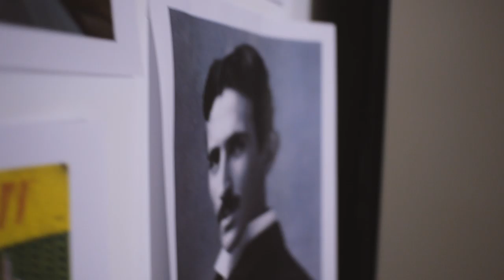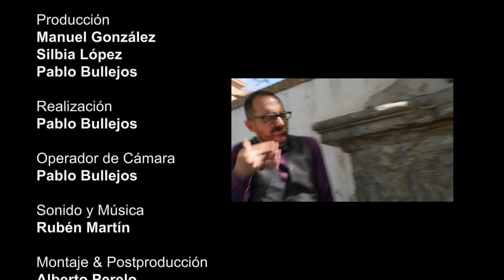EL ASTRÓNOMO INDIGNADO2 - VIII - EL SUEÑO DEL UNICORNIO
La niebla disolvió sus armaduras,
sus yelmos, sus escudos cincelados,
aquel hervor y desvarío
de águilas, quimeras y unicornios.
¿Por qué reino cabalgan hoy sus sombras?

José HIerro